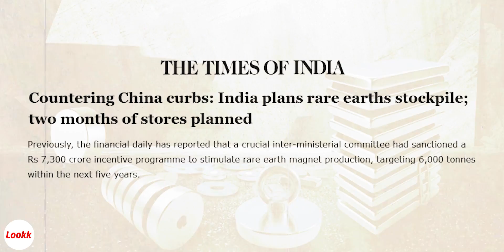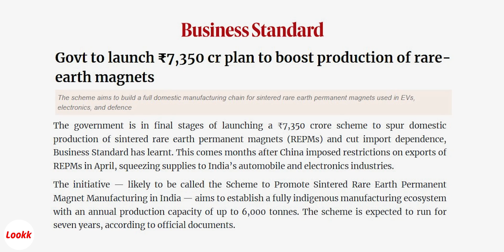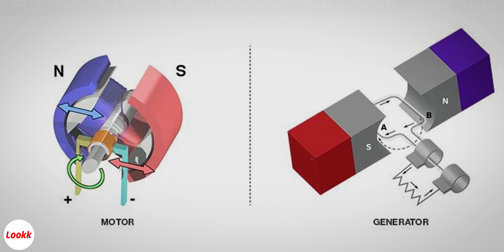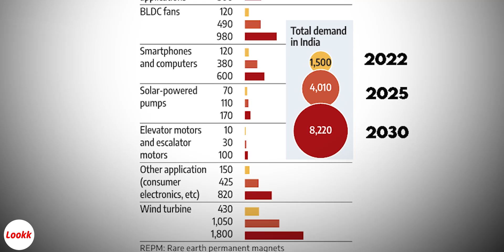Why India is Investing ₹7,000 Crore in Magnets | Magnetic Revolution | The Lookk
India is entering a new industrial battlefield — the world of rare earth magnets.
With a massive ₹7,000 crore plan, Prime Minister Modi aims to build 5 magnet manufacturing plants that can produce 6,000 tonnes every year — magnets used in EVs, wind turbines, smartphones, and fighter jets.

China currently controls over 90% of the global magnet supply, giving it huge power over global industries. But with this new “Magnet Mission,” India wants to change that — and create a Made-in-India magnet ecosystem.

In this video, we break down:

What are Rare Earth Permanent Magnets (REPMs)

Why they matter for India’s energy and defence future

How Modi’s ₹7,000 crore plan challenges China’s dominance

The big opportunity for Indian industries